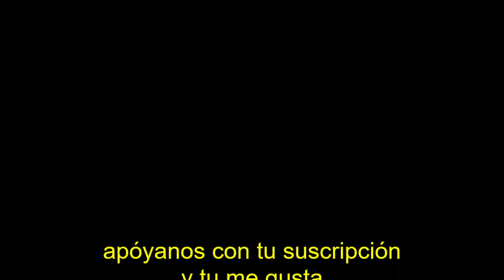NUEVO DINOSAURIO HIBRIDO MODIFICADO TRICERATOP PENTACERATOPS DINOSAURS BATTLE ROYALE Jurassic World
NUEVO DINOSAURIO HIBRIDO MODIFICADO TRICERATOP PENTACERATOPS DINOSAURS BATTLE ROYALE Jurassic World Evolution Godzikinglego